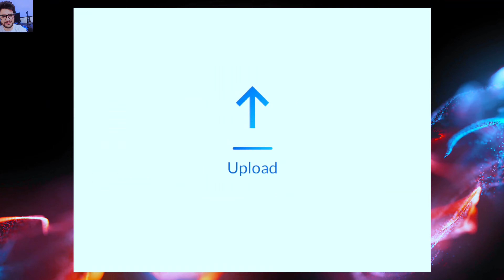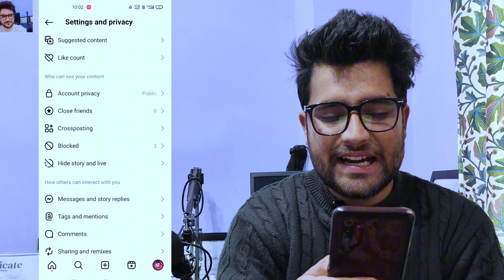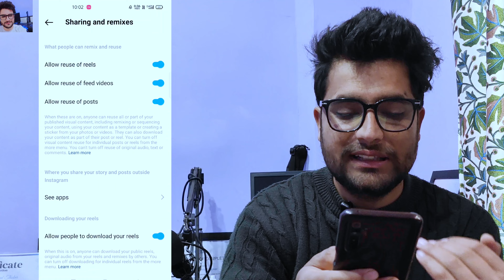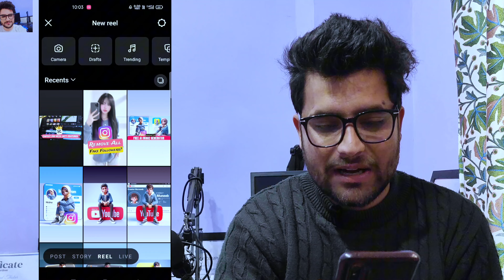How To Get VIEWS On INSTAGRAM REELS From FACEBOOK | Instagram Reels Par Views Kaise Badhaye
How To Get VIEWS On INSTAGRAM REELS From FACEBOOK | Instagram Par Reels Views Kaise Badhaye

(1) how to get views on instagram reels from facebook
(2) instagram reels par views kaise badhaye
(3) instagram reels views kaise badhaye